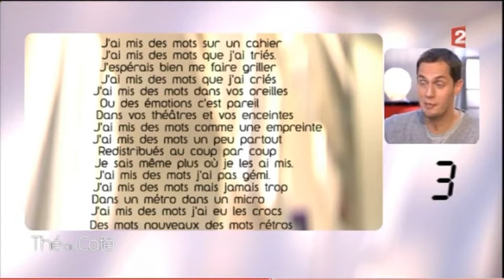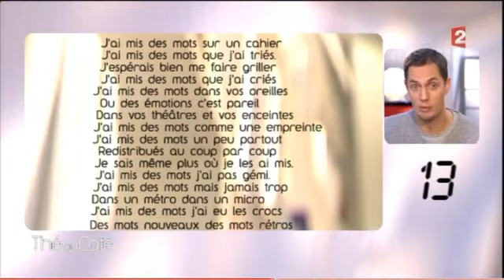Grand Corps Malade chante 101 mots en 14 secondes - 101 words in 14 seconds RECORD